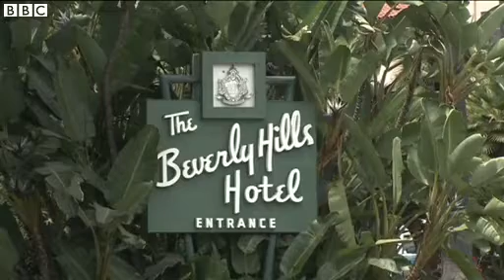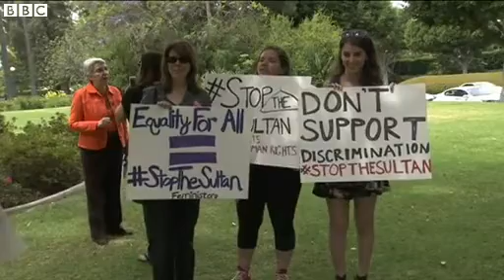Stars Boycott Beverly Hills Hotel Over Brunei Sharia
Stars of Hollywood are boycotting one of the area's most famous hotels because of a harsh Islamic penal code introduced by Brunei's government. BBC reports.

Obama Whistleblower: Terror-Linked Muslim Groups Helping Set Policy, Costing Lives (breitbart, July 6, 2016)

Brunei bans Christmas celebrations in public, including wearing Santa hats (smh, Dec 22, 2015)

Stars boycott Beverly Hills Hotel over Brunei 'sharia' (BBC, May 7, 2014)

"Comedians Jay Leno and Ellen DeGeneres are among the celebrities supporting the boycott against the Beverly Hills Hotel and other hotels owned by Brunei. After a heated debate, the city council unanimously voted to condemn Brunei. Brunei's leader, Sultan Hassanal Bolkiah, announced the first phase of the new penalties last week. They will eventually include death by stoning for homosexuality and adultery. The mayor of Beverly Hills, Lili Bosse, had urged the city council to adopt a resolution condemning Brunei's new laws and force the country to sell the hotel and others it owns through the Dorchester Collection chain..."

Brunei adopts sharia law amid international outcry
(CNN, May 1, 2014)

Non-Muslim Bruneians can't drink in public abroad
(borneobulletin, Apr 17, 2014)

Concern as Brunei brings in system of Islamic law with punishments that include the dismemberment of limbs and stoning to death (independent, March 29, 2014)

Sultan of Brunei hits back at foreign criticism of looming implementation of Sharia law that will introduce amputations and stonings as punishments (dailymail, March 6, 2014)

Brunei sultan hits back at rare criticism over sharia
(Yahoo/AFP, Feb 26, 2014)

19 Islamic words banned for non-Muslims in Brunei
(thesundaily, Feb 23, 2014)

Atheists face death in 13 countries, global discrimination: study
(Reuters, Dec 9, 2013)

Sultan of Brunei introduces tough Islamic punishments
(NewStraitsTimes, Oct 22, 2013)